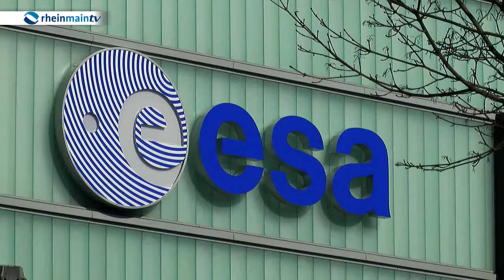ExoMars: Europa auf dem Weg zum Mars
An Bord einer russischen Trägerrakete ist eine europäische Sonde Richtung Mars gestartet. Im Oktober soll das Landemodul "Schiaparelli" dann auf dem Boden des roten Planeten aufsetzen.